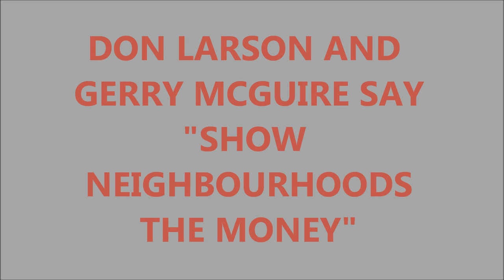DON LARSON CACS AND DCLS DISAPPEARING INTO GENERAL REVENUE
CAC stands for Community Amenity Contribution. It accounts for a significant percentage of money collected by the city, along with DCL's, Development Cost Levies. They are supposed to be for improvements and social infrastructure in the neighbourhoods affected by new development. There are problems tracking these payments. Are the neighbourhoods being cheated out of their just due? Mr. Larson and I would like the City to show us the money!